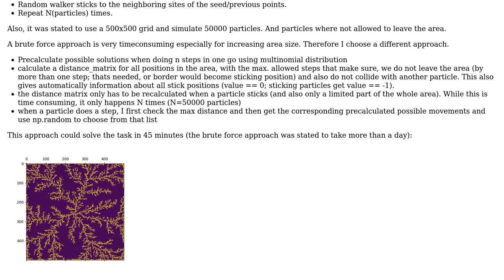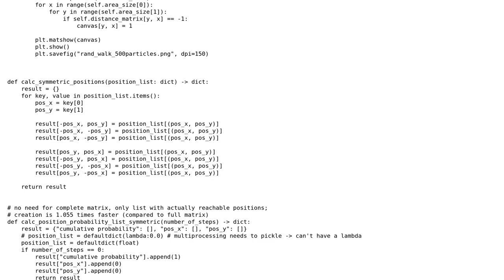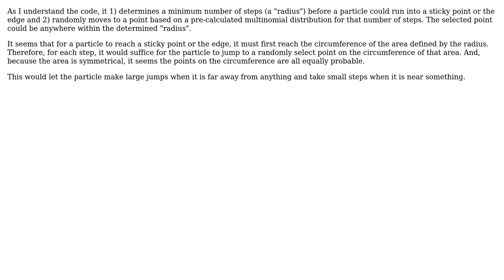Code Review: Diffusion Limited Aggregation Simulator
With thanks & praise to God, and with thanks to the many people who have made this project possible! You are responsible for your own actions.